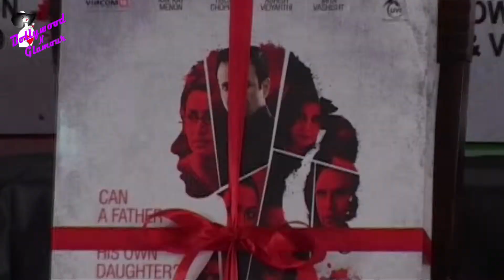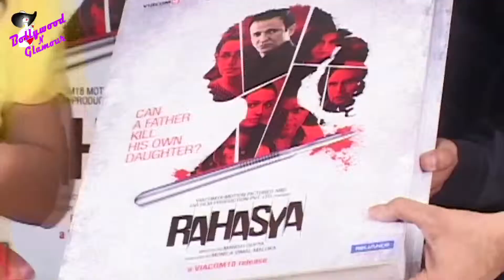Tisca Chopra, K K Menon launch DVD of ‘Rahasya’